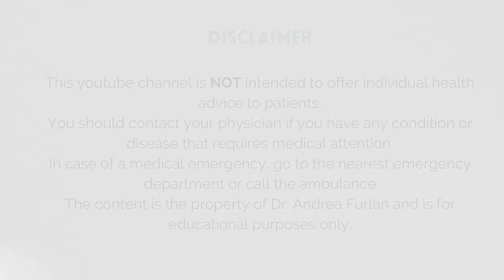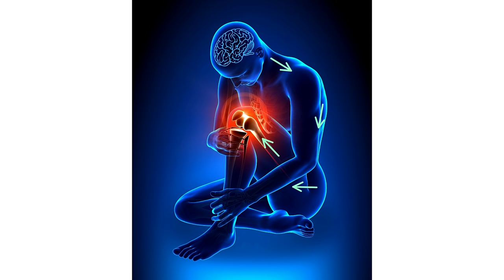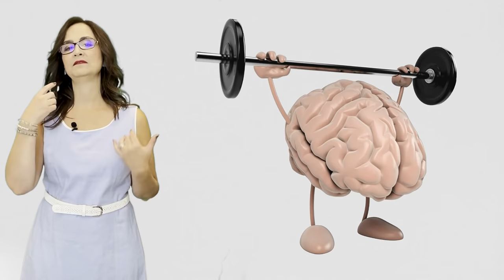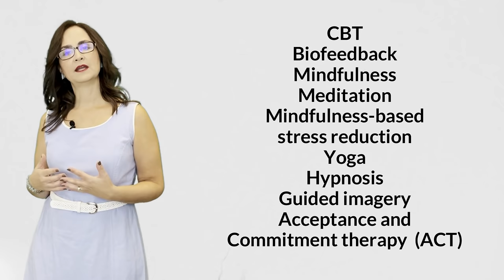#068 DESENSITIZE the brain to eliminate CHRONIC PAIN - Central Sensitization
In this video, Doctor Andrea Furlan, will explain:
00:00 Introduction
01:01 What are the symptoms of central sensitization?
04:27 How does a person develop central sensitization?
13:14 Is there any test that can be ordered to confirm the diagnosis?
14:46 how to get rid of central sensitization.

Central sensitization is a condition that affects many people with chronic pain. The person feels like brain fog, difficulty to concentrate, poor memory, low mood, low energy, fatigue and has pain in many parts of their body. This is common in people with fibromyalgia and complex regional pain syndrome. Central sensitization is also present in people who have opioid-induced hyperalgesia.
The treatments involve mind-body therapies and movement (exercises).